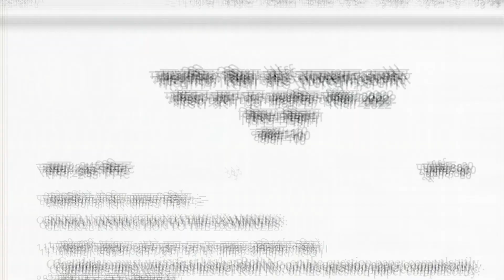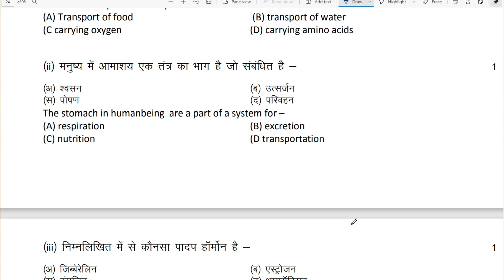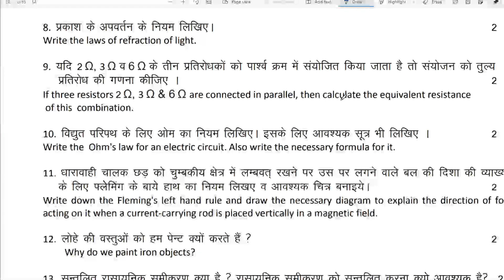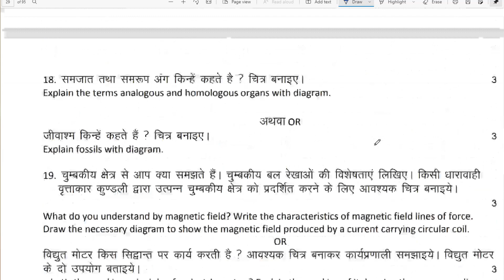NCERT Class 10 Science Half Yearly Paper 2021-22 | Rajasthan Board Up board, Mp Board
My app Link Full Course Class 6 to 10 Math (In Hindi & English Medium) NCERT RBSE CBSE

1) Apne Doubt ki photo kheecho
2) Sawal ko crop karke send karo
3) Turant Video Solution pao

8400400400 par Whatsapp karke apne sabhi Doubt ko kardo out!!

class 10th ganit half yearly question paper
10th half yearly exam 2021
class 10th half yearly exam 2021 ganit
kaksha 10 ganit ardhvaarshik pariksha paper 2021
class 10 ganit ardhvarshik paper 2021
class 10 ardhvarshik paper 2021 ganit
कक्षा दसवीं गणित अर्धवार्षिक परीक्षा 2021
कक्षा दसवीं गणित अर्धवार्षिक का पेपर,दसवीं  दिसंबर पेपर
dasvin ardhvaarshik ganit paper 2021
paper dasvin ka
paper dasvin ka ganit
class 10th math half yearly paper 2021 mp board class 10th ganit paper half yearly 2021
class 10th half yearly exam 2021 ganit class 10th ganit half yearly question paper
class 10th half yearly exam 2021 sanskri half yearly exam 2021 class 10 ganit  class 10 math half yearly exam 2021
mp board class 10th half yearly exam 2021 class 10 ganit half yearly paper 2021
mp board 10th ganit half yearly paper 2021

rbse class 10th ganit half yearly question paper
rajasthan board 10th half yearly exam 2021
कक्षा दसवीं गणित अर्धवार्षिक का पेपर,दसवीं अंग्रेजी 3 दिसंबर पेपर
chamahi sansi paper dasvin ka
chamahi paper dasvin ka ganit
up board class 10th half yearly exam 2021 class 10 ganit half yearly paper 2021
up board 10th ganit half yearly paper 2021
up board class 9th half yearly paper 2021 mp board class 10th ganit paper half yearly 2021
class 10th ganit half yearly paper 2021
up board class 9th half yearly paper 202 mp board 10th ganit half yearly paper 2021
up board class 10th half yearly exam 202 class 10 math half yearly exam 2021
 half yearly exam 2021 class 10 ganit class 10th half yearly exam 2021 samajik vigyan class 10th math half yearly question paper